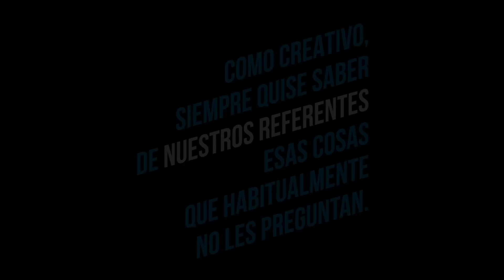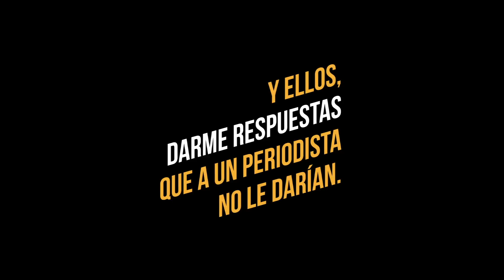SELFINTERVIEW - Trailer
Un formato distinto para conocer el pensamiento de los mejores creadores de Iberoamérica.